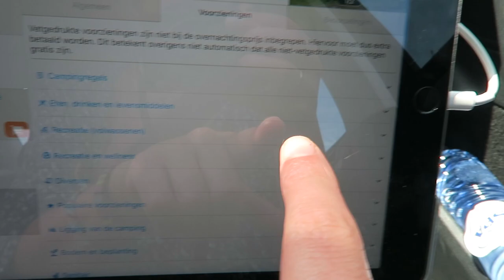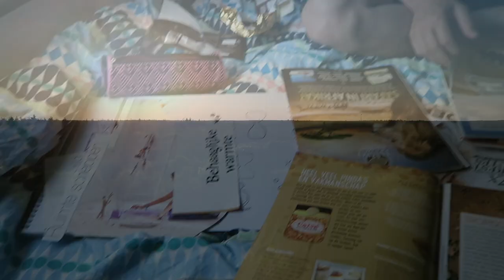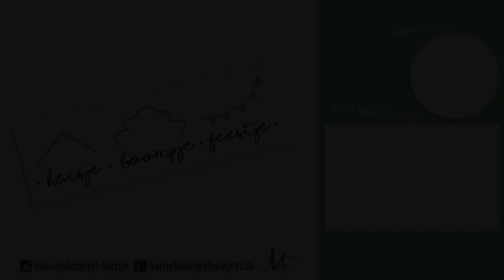CARAVAN PECH | ANWB HELPT | Weekendvlog | VLOG #185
Wat een pech! We hebben echt geluk gehad! Onderweg met een klapband in wording bleek achteraf 😱
We hebben er toch nog iets leuks van weten te maken!